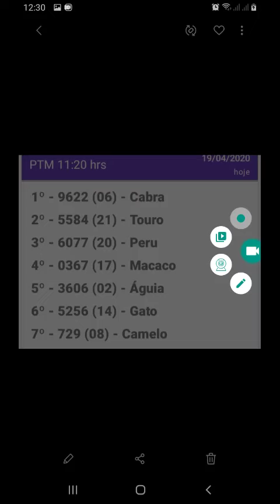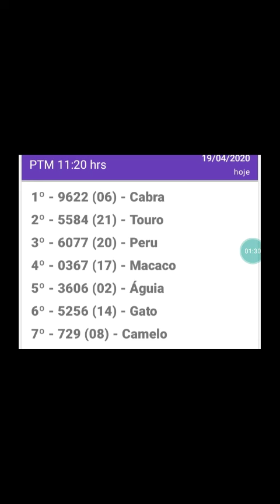Resultado do jogo do bicho PTM rio 11.20hrs d 19.04.20